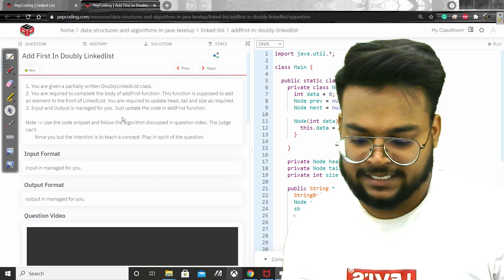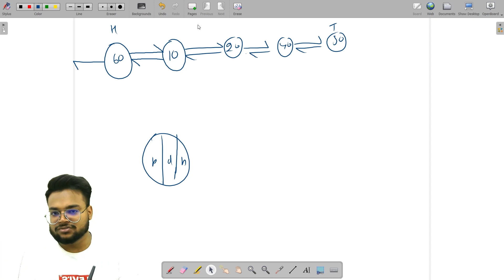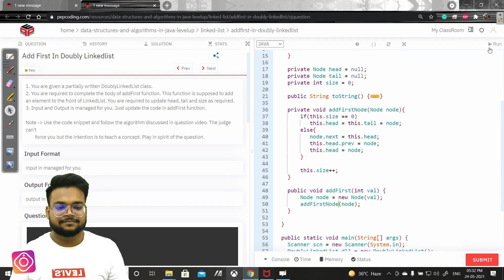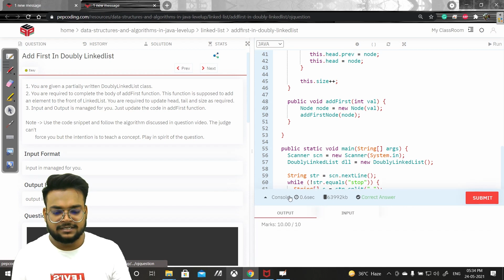Add First in Doubly Linked List | Pepcoding Solution in Hindi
NADOS also enables doubt support, career opportunities and contests besides free of charge content for learning. For a better experience and more exercises,

Happy Programming !!! Pep it up 😍🤩